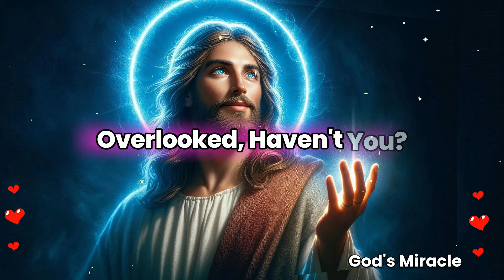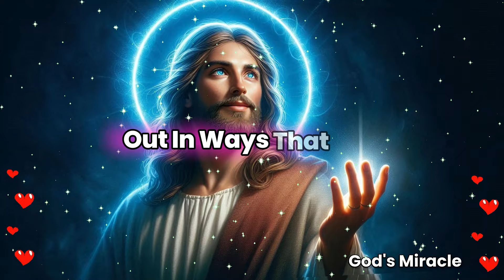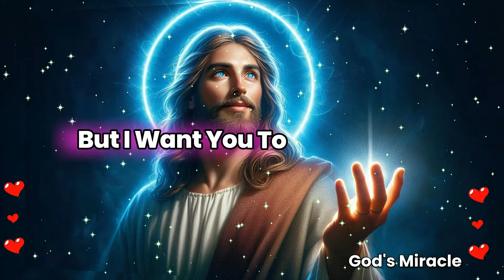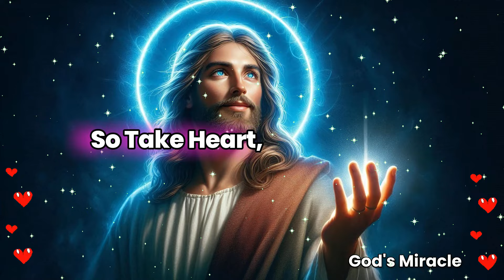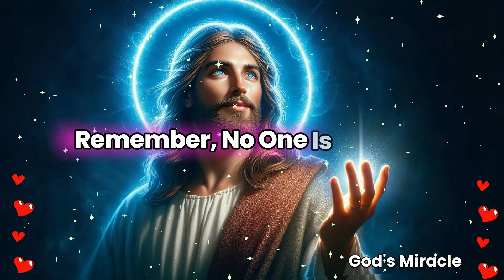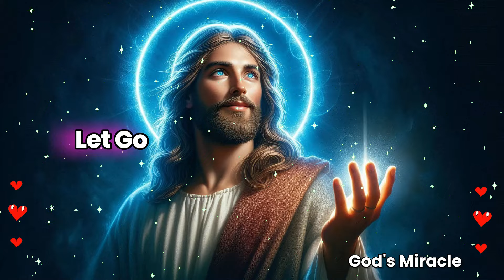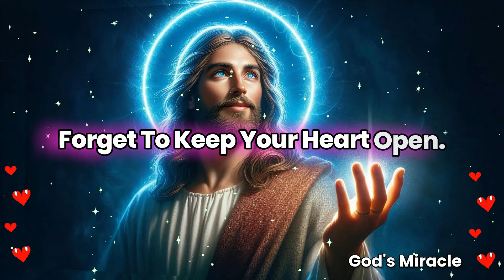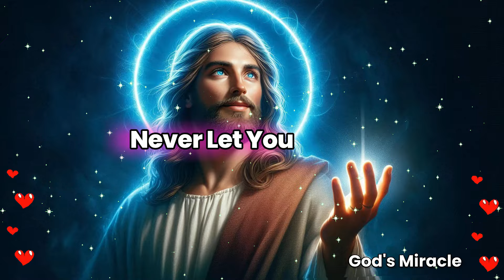💌 Something serious is happening behind your back. Someone is finally noticing that you are...